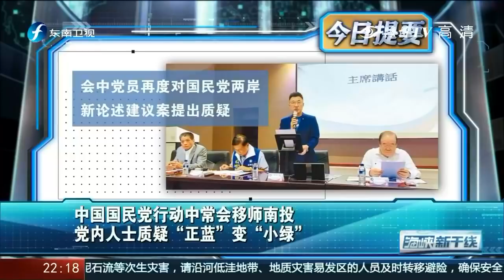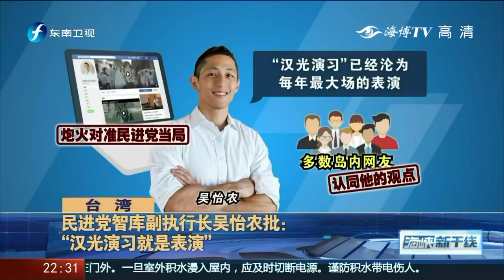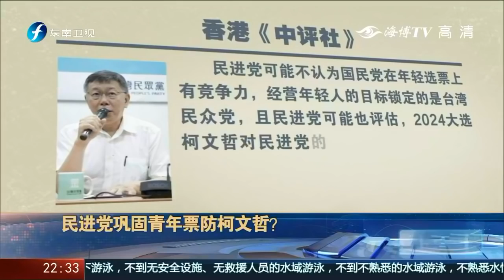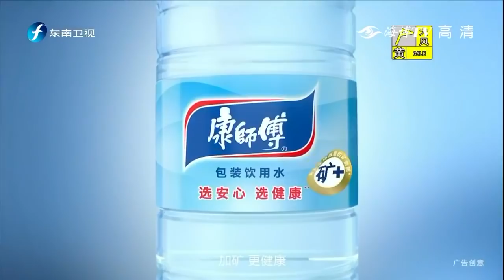《海峡新干线》国民党中常会声量猛 20200709